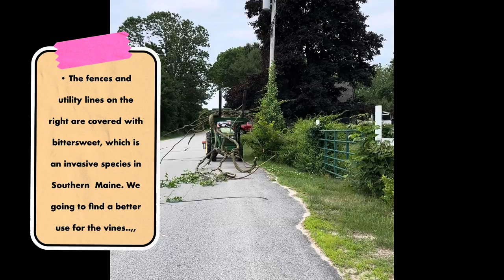Creating a rustic garden gate from vines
We created a rustic fence arch using bittersweet vines for our garden.